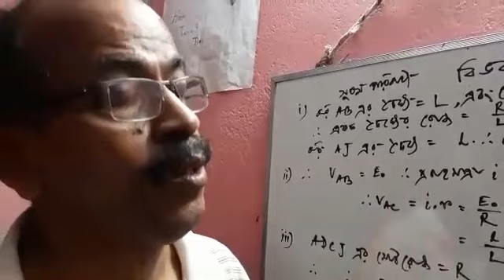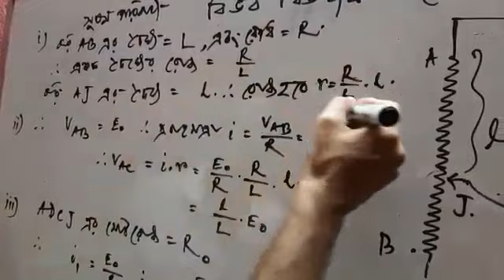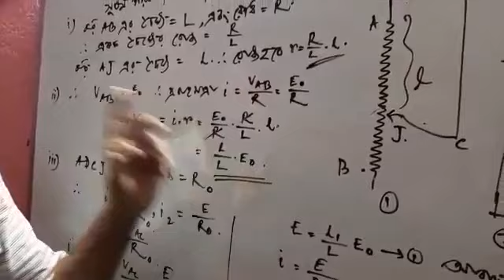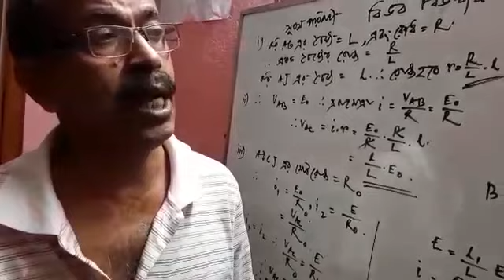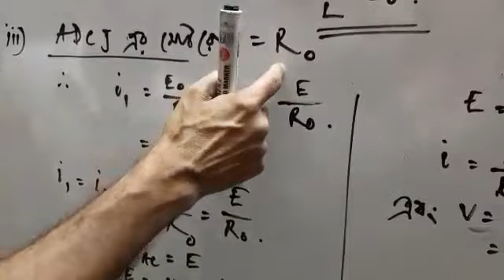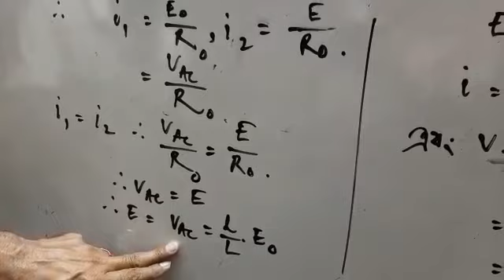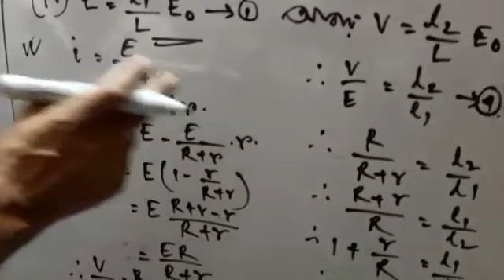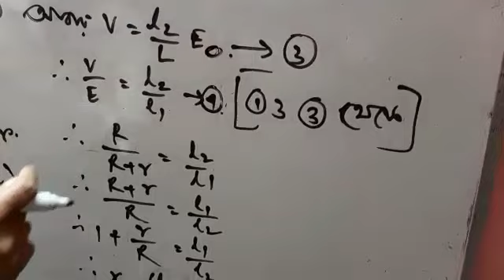27 August 2023